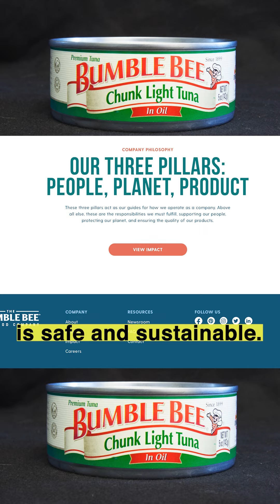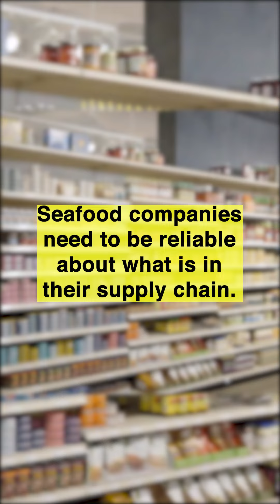How Trustworthy are Seafood Brands?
Many seafood brands want us to believe that their products are healthy, nutritious, and, “good for you.“ But if alleged forced labor, illegal fishing, and other environmental and human rights abuses are happening in the seafood supply chain, is it really good for you?

A 2022 @greenpeaceeastasia investigative report found US company @BumbleBeeFoods and its Taiwanese owner — tuna trader FCF — sourced tuna from vessels that appear in numerous reports of illegal fishing and human rights abuses, and not for the first time. Tell them to take action for people and the ocean!